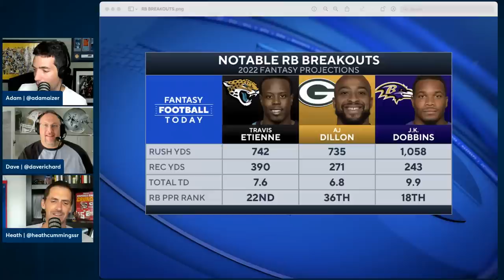RB PREVIEW PART ONE: SLEEPERS, BREAKOUTS, BUSTS AND STRATEGIES FOR RB I 2022 FANTASY FOOTBALL ADVICE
On the first of two parts in our running backs preview, we look at the broader picture and assess the position while looking at some noteworthy trends. Dave and Heath tell you what they're looking for in a Round One RB (4:26) and what the best RB strategy is (6:55). Is it Zero-RB? Hero-RB? Dave-RB? Within this discussion we talk about how your strategy might change in a 2-WR vs. 3-WR league ... We've got some interesting RB stats for you to consider (18:00)! How many Top 12 RBs are drafted in the first two rounds? How many Top 24 RBs were drafted after Round 7? How should this impact your draft? And we are seeing a decline in RB catches over the last few seasons (22:15) and we'll discuss what this means for 2022 ... We talk about how strategies change in different formats (27:15) like non PPR and 0.5 PPR and different league sizes. Is there more of a premium on RB in deeper leagues? Then let's do some sleepers (40:00), breakouts (43:10) and busts (48:00)! And we finish with 15 RBs in five minutes (55:10) as we give you some quick hits on key RBs like D'Andre Swift, Aaron Jones, Saquon Barkley, Nick Chubb, Antonio Gibson and more... Email us at

0:00 Intro

4:40 What we're looking for in a Round 1 RB

6:55 Best RB strategy

18:00 Interesting RB stats to consider

22:15 How much do receptions matter for RBs?

27:15 How strategies change in different formats

4:00 Sleepers

43:10 Breakouts

48:00 Busts

55:10 "15 RBs in 5 Minutes"

In-season schedule on CBS Sports HQ:
10AM-1PM ET, Sun